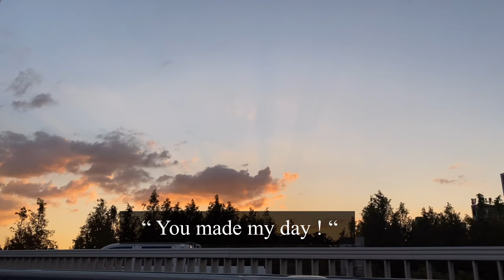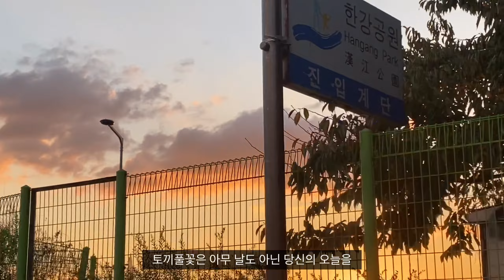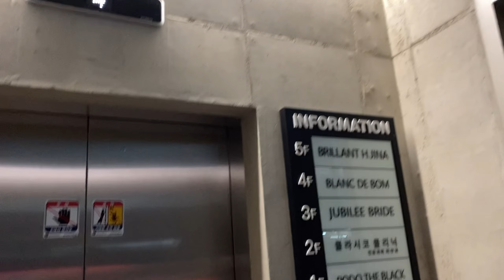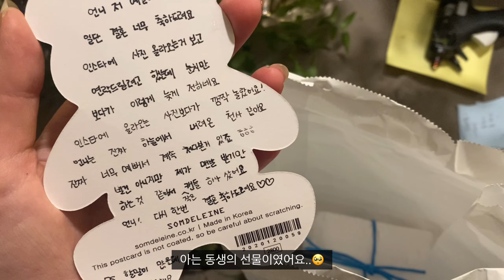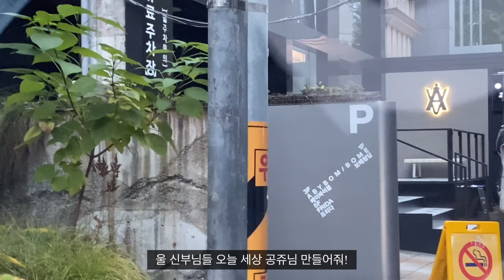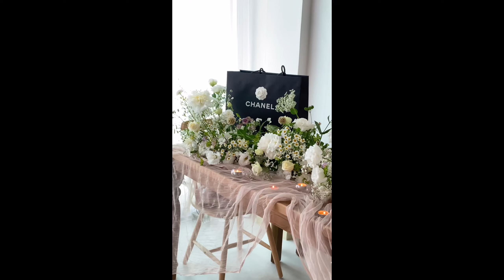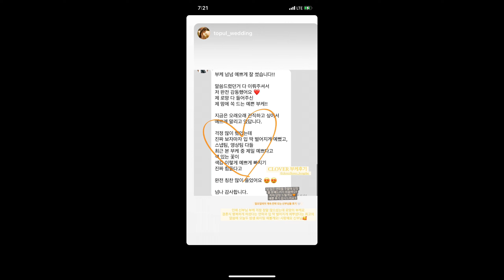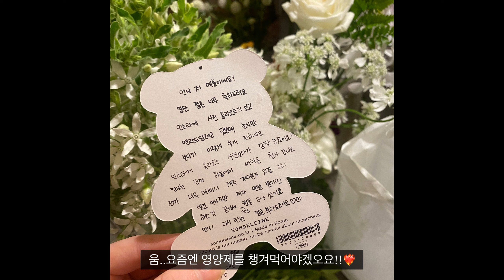Vlog , | 집에서 꽃집하기 home flower studio | 플라워스튜디오 | 플로리스트 | 자영업자 | 꽃집창업 준비 | 플라워레슨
안녕하세요.
오늘은 토끼풀꽃의 꽃집창업과 브랜드철학 등등 꽃에 관한 이야기를 올렸어요 :)
오늘도 플로리스트 직업에 대해, 꽃집창업에 대해 궁금하신 점들이 있으시다면 댓글로 남겨주세요!
제가 밀린 답장들도 시간 생길 때 꼭 답변 달아드릴게요❤️
오늘두 모두 행복하고 건강한 하루 되세요

Flower order • lesson • wedding
토끼풀꽃 | 플라워레슨 | 부케 | 예쁜꽃집
토끼풀꽃 • CLOVER ( 🕊since 2017 )
11년차 플로리스트 김조아